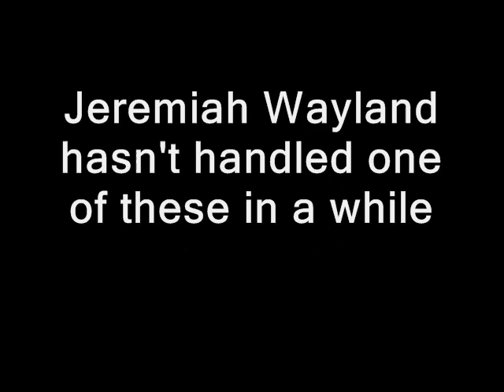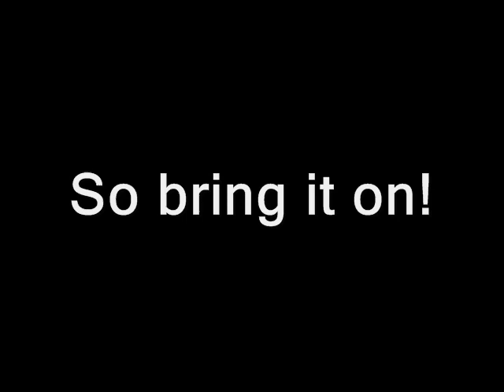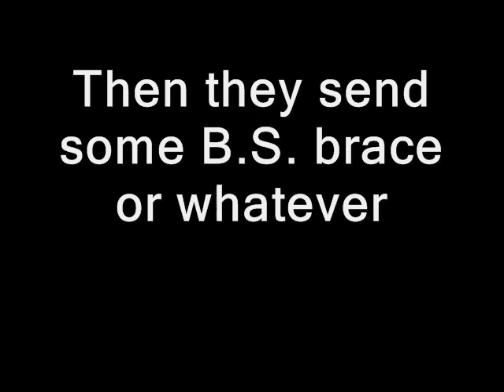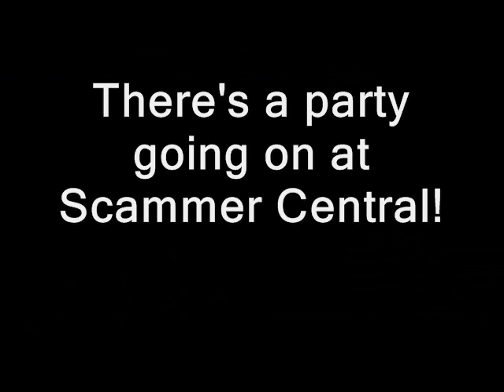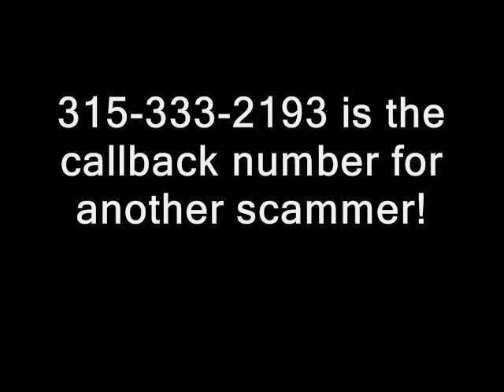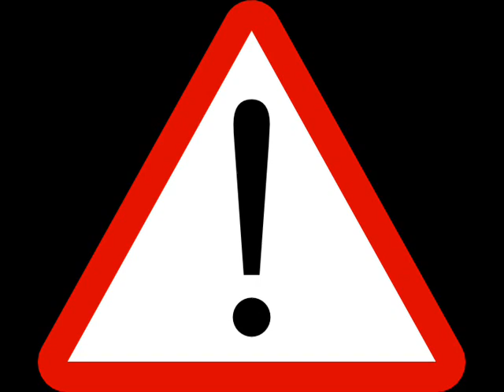Scam The Scammer 088 "Got Any Raisins?"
Scam The Scammer Episode 088 - This back brace/medicare scam seems to be all the rage these days, and since Colonel Quigley handled them last time, this week Jeremiah Wayland takes the call from tele-scammer "Alex" from the "Pain Management Center". Alex's job is to pre-qualify victims before handing them over to the senior scammer, in this case it's "Chloe" from the "Back And Knee Brace Center". No worries, Colonel fans. He makes a cameo appearance and we learn that he and Jeremiah are neighbors!